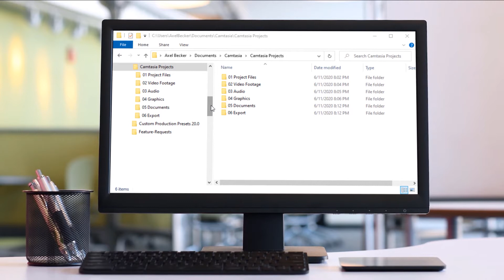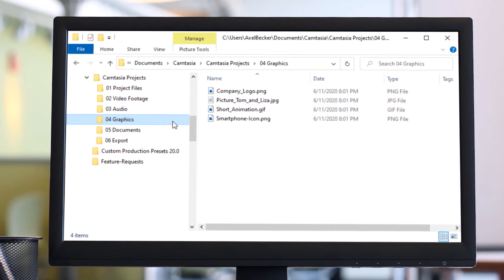The Best Way to Keep Your Project Organized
This video will show you how to create a reusable file structure that will help you organize your footage and make it easier to create content both now and in the future.

Let's look at what should go in each project folder:

- Project Files
- Video Footage
- Audio
- Graphics
- Documents
- Export

You can download a folder template in the TechSmith Academy [Link]

And if you want a step-by-step plan that shows you exactly how to make an entire screen video, check out the entire course in the TechSmith Academy